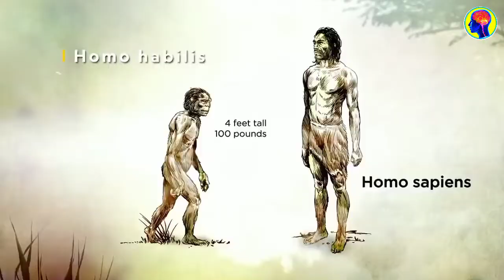आदि मानव जीवन शैली / Homosapins life style in hindi / How Did Humans evolve मनुष्य का विकास कैसे हुआ